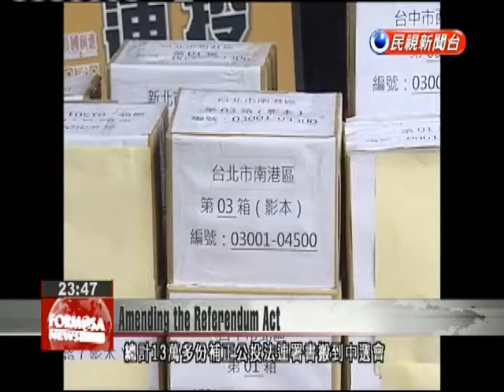First-stage petition to amend Referendum Act submitted to CEC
Sunflower Movement leader Huang Kuo-chang is leading a charge to ease thresholds required to pass referendums. Today he and other activists submitted their first-stage petition to the Central Election Commission. Members of Taiwan March transported 130 boxes, containing more than 130,000 petitions, to the Central Election Commission, ending the first stage of their attempt to change the referendum process.Huang Kuo-changAcademia SinicaThe main purpose of this initiative of legislative principles is for the people to make it obligatory that lawmakers amend the Referendum Act. Rights that belong to the people should be returned to the people.According to the Referendum Act, the number of referendum proposal initiators must not be less than 0.5 percent of the total electors in the latest presidential election. The number of second-stage petitioners must be at least 5 percent of the total electors in the latest presidential election. When the referendum proposal is put to a vote, more than half of eligible voters must cast ballots and more than half of the ballots cast must be “yes” votes.Huang Kuo-changAcademia SinicaWe urge more people to gather in front of the Legislature on April 10 to request that politicians return power to the people. If they do not amend the law, we will immediately begin the second-stage of the petition process.Huang’s goal is for his referendum to be held in conjunction with the 2016 presidential election.